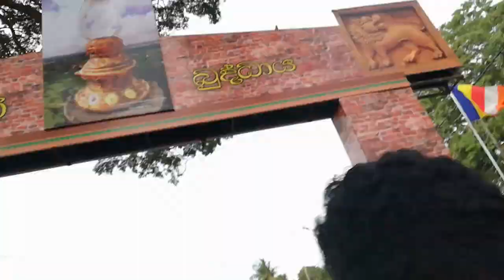Pichcha Mal Poojawa - 2018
The annual “Pichcha Mal Pujawa” (offering of Jasmine flowers) was held at the Jaya Sri Maha Bo Tree premises in Anuradhapura today. Thousands of devotes and monks participated in the annual offering which was held successfully.
Worship Jaya Sri Maha Bodhi
The 24th ‘Pichcha Mal Pooja’ (offering of Jasmine flowers) will be held at the Ruwanweli Maha Seya and Sri Maha Bodhi premises on July 7 at 3 pm, Ven Kotapola Amarakiththi Thera said. The ‘Pichcha Mal Pooja’ is an annual pinkama organized by Shanthi Foundation with the assistance of the Presidential Secretariat, the Tri Forces, Sri Lanka Police and other public authorities.
President Maithripala Sirisena yesterday took part in the Pichcha Mal Pooja (offering of Jasmine flowers) at the Ruwanweli Maha Seya and Sri Maha Bodhi premises in Anuradhapura. The Pichcha Mal Pooja is an annual pinkama organised by the Shanthi Foundation with the assistance of the Presidential Secretariat, the Tri Forces, Sri Lanka Police and other public authorities. The President also spoke with the large number of devotees present.
The Thera said over 1.2 million devotees are expected to attend the ceremony and the Shanthi Foundation has already taken measures to provide basic facilities such as food, sanitary and healthcare for all devotees. “The ‘Pichcha Mal Pooja’ started as a small-scale religious activity in 1990 with only 150 devotees participating in the event. The pinkama will be held with the blessings of Chief Incumbent of the Atamasthana Ven Pallegama Siriniwasa Thera and Chief Incumbent of Ruwanweli Seya Ven Pallegama Hemarathana Thera. An office to receive Jasmine flowers, a first-aid office and an office for lost devotees will be setup at the Ruwanweli Seya premises.
Special trains and Bus for ‘Pichcha Mal Poojawa’ in Anuradhapura
Railway Department announces that six special trains will be deployed on 06th and 08th July for the pilgrims participating in the ‘Pichcha Mal Poojawa’ to be held in Anuradhapura.  In addition, additional compartments have been attached to Yaldevi and Rajarata Rajina express trains.
Special private and SLTB buses will also be deployed on July 06 and 08 from all main bus stands in all nine provinces to Anuradhapura. Return buses will also be deployed from July 08 midnight.